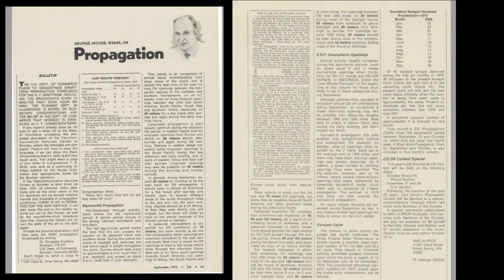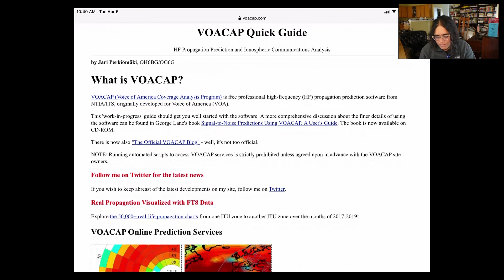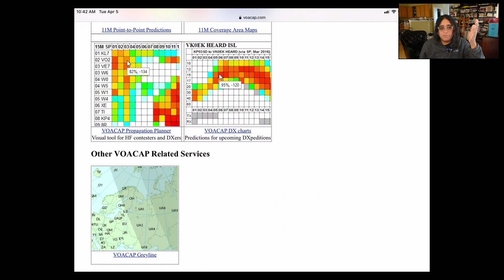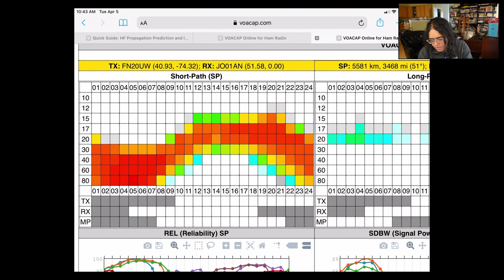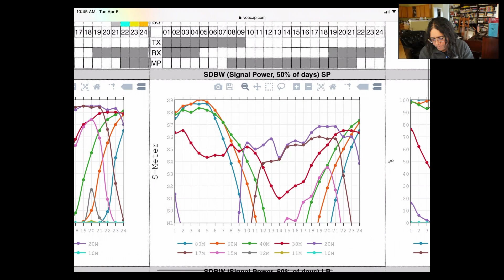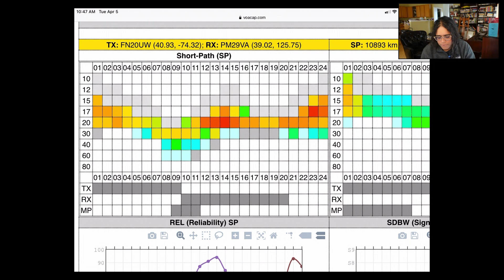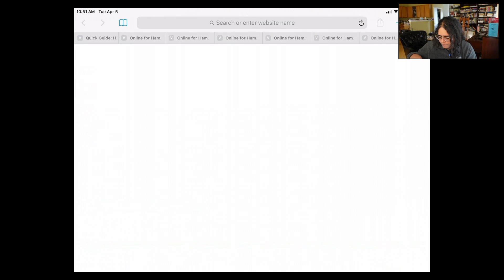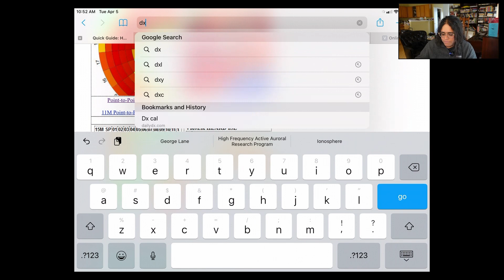When is the best time to make an HF contact? Propagation Prediction tools.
When is the best time to make an HF contact with a particular part of the world?

Here I'll show you a propagation prediction tool for HF and a realtime propagation readout tool.